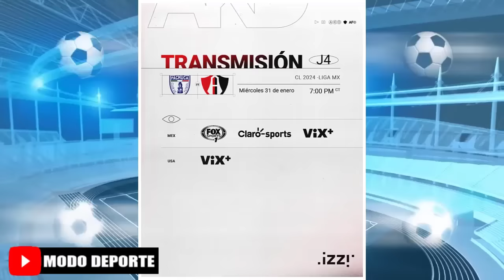11 Titular Confirmado de Mazatlan vs Atletico San Luis por la Jornada 1 Clausura MX 2024